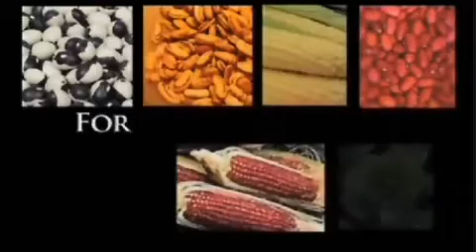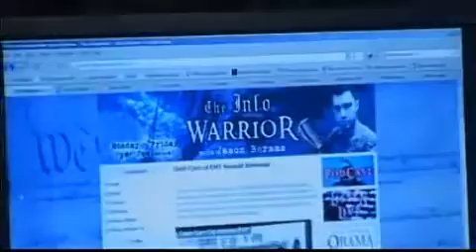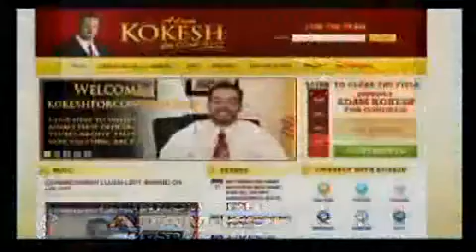Adam Kokesh on THE INFOWARRIOR with Jason Bermas 2 5 The Kokesh Revolution !!